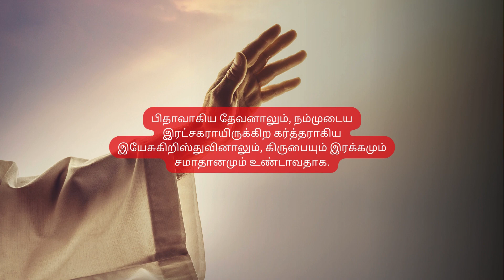வாழ்த்துங்கள்/February 05 / Daily Devotion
christian devotion
Daily watch
christian morning devotion
# இன்றைய வசனம்